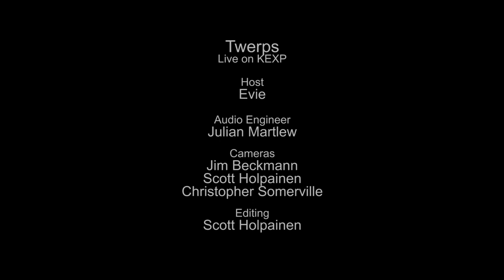Twerps - White As Snow (Live on KEXP)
presents Twerps performing "White As Snow" live in the KEXP studio. Recorded April 4, 2015.

Host: Evie
Audio Engineer: Julian Martlew
Cameras: Jim Beckmann, Scott Holpainen & Christopher Somerville
Editor: Scott Holpainen